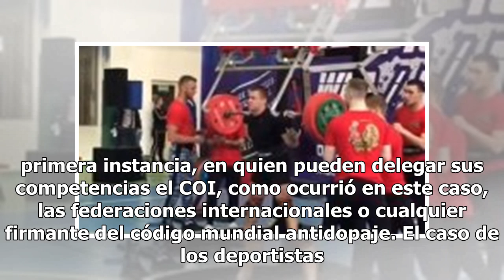TAS sancionó a pesistas de Bielorrusia y Uzbekistán por dopaje en Londres 2012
El Tribunal de Arbitraje Deportivo (TAS) anunció sanciones contra el pesista bielorruso Mikalai Novikau y el uzbeco Ruslan Nurudinov por dopaje durante los Juegos Olímpicos de Londres 2012, por lo que sus resultados en esa competición olímpica serán invalidados. Novikau fue octavo en la categoría de...